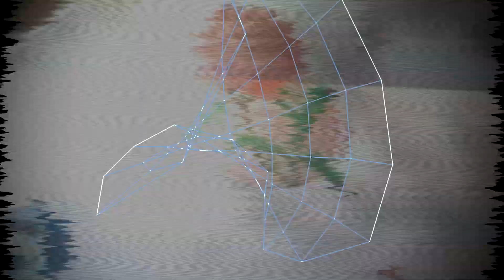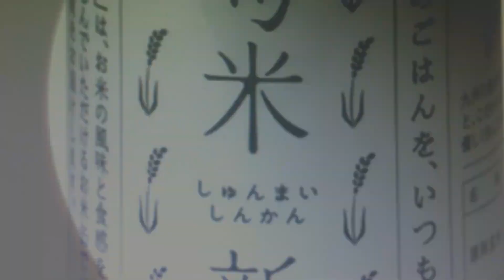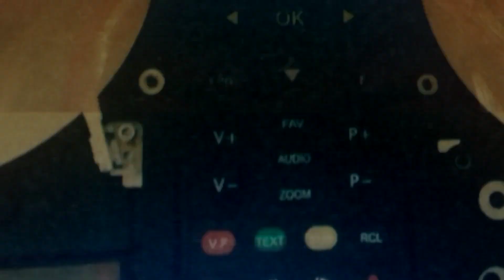Vargatronica - Techno Galaxy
Заказать варган по телефону или через мессенджер: 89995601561 (Александр)